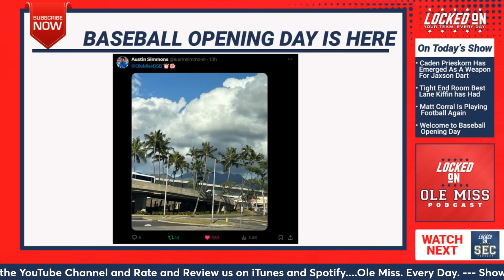Ole Miss Offense, Jaxson Dart will have a new star in Caden Prieskorn after dominating Penn State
Today's Locked on Ole Miss podcast we talk about the Tight End room and focus on how good of shape the Ole Miss Rebels and Lane Kiffin are in right now in that room starting with Caden Prieskorn after he took apart the "#1 Defense" in the Penn St Nittany Lions.  They recruiting Dae'quan Wright from the Virginia Tech Hokies as a plus pass catcher with over 50 catches in two years at Virginia Tech.  Then you have Jayvontay Conner, Hudson Wolfe and new signee Dillon Hipp to make that a favorable room for Jaxson Dart and Charlie Weis Jr.

In the second segment of the show we talk about Matt Corral signing with the UFL and the Birmingham Stallions to play a little spring football.  The former Carolina Panther draft pick will be an important cog in the fledgling spring league and it could be a spring board for getting back to the NFL.  That wasn't it as Jordan Ta'amu is returning to the DC Defenders and DeMarquis Gates will join Corral in Birmingham.

In our final segment of the day we talk about Baseball Opening Day arriving with the Ole Miss Baseball team playing the Hawaii Rainbow Warriors in a four game set this weekend in Honolulu.  First pitch will be at about 10:30 CT and it will be broadcast on ESPN+.  Either way it is good that baseball has arrived and we can all kick off our spring.